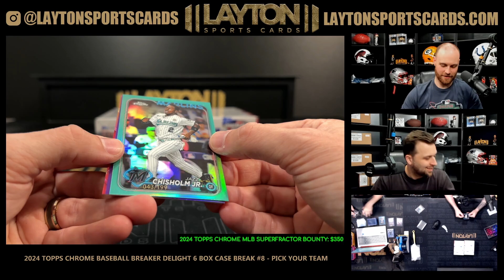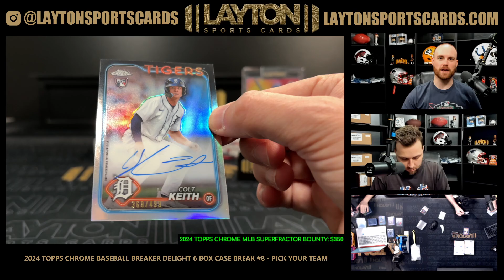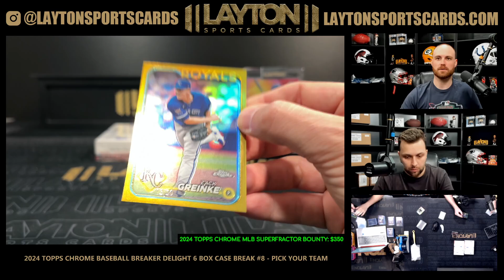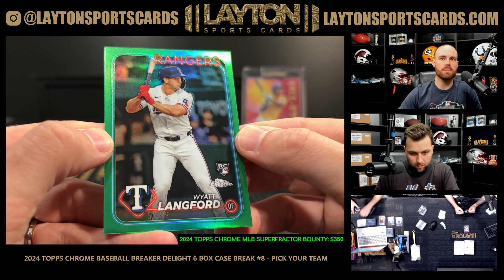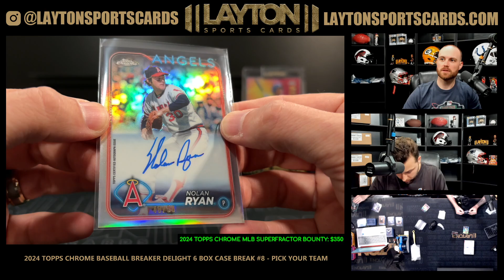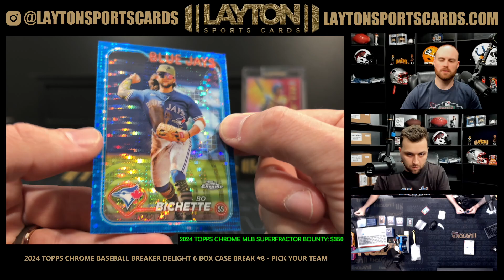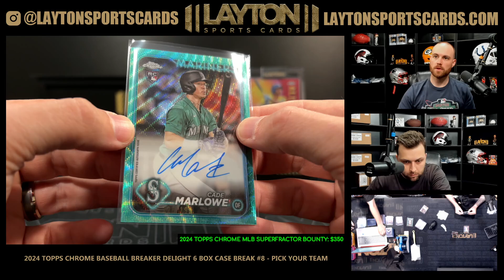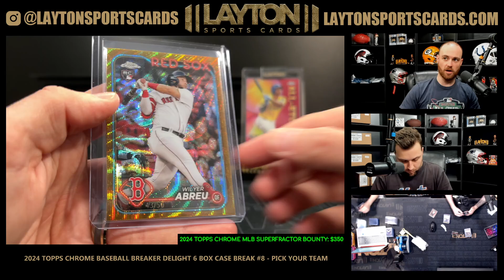GREEN WYATT & RED RAFFY! 2024 Topps Chrome Baseball Breaker Delight 6 Box Case Break #8